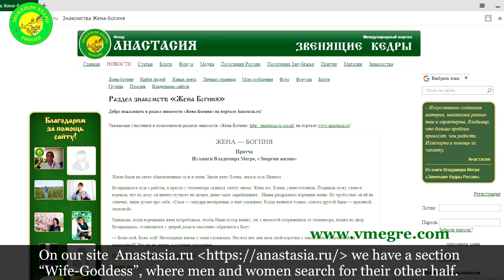Interview with Vladimir Megre 2018: where is Anastasia and their children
Vladimir Megre answered the most popular questions about Anastasia and their children, told about his kin domain.
Владимир Мегре ответил на самые популярные вопросы об Анастасии и их детях, рассказал о своем родовом поместье.

0:40 What does Anastasia say about Germany and Europe?
3:05 Creating our own channel
7:00 How to find a wife?
9:30 When was the last time Vladimir saw Anastasia?
10:45 Does Anastasia still live in taiga?
13:30 About Vladimir - son of Vladimir Megre and Anastasia
23:15 About daughter
30:40 Kin Domain in Germany